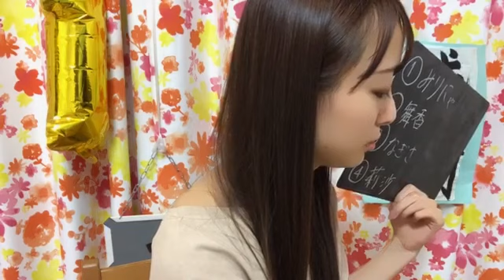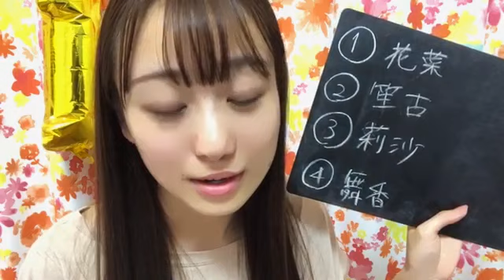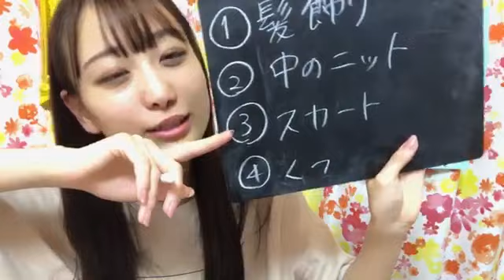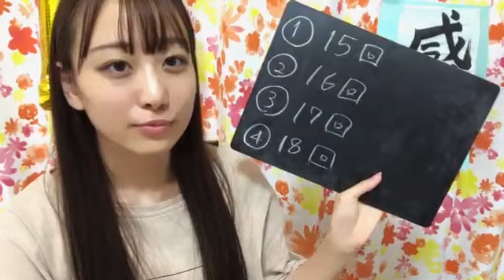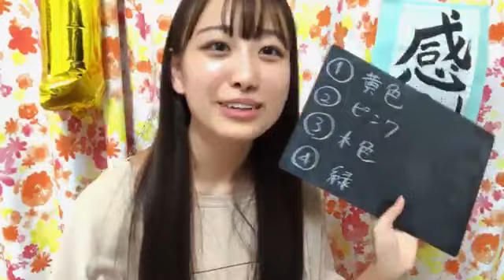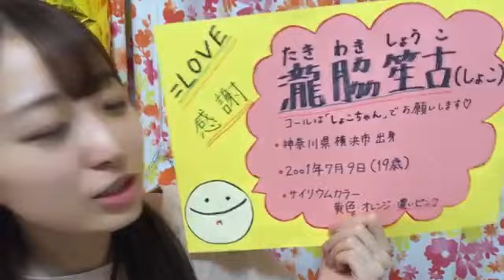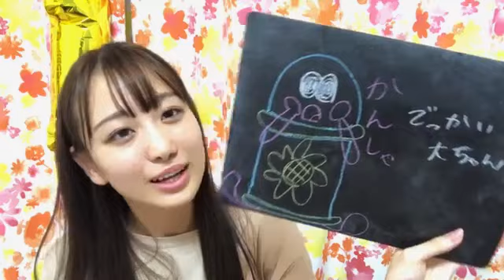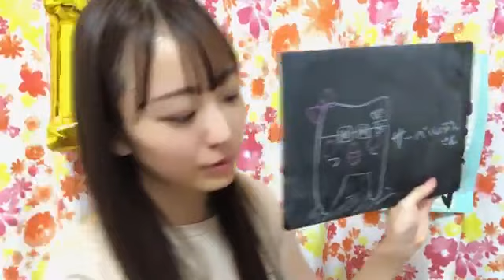2021年06月19日21時22分35秒 瀧脇 笙古（=LOVE）